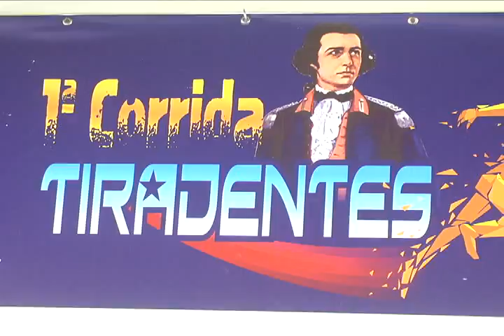ENTREGA SEXTAS BASICAS DA POLICIA MILITAR